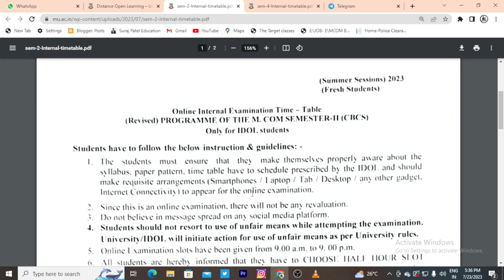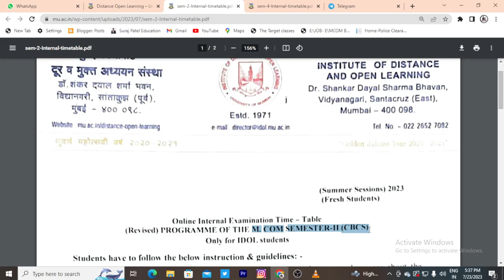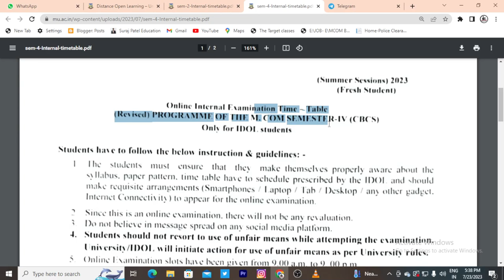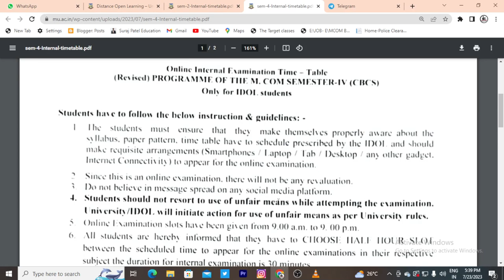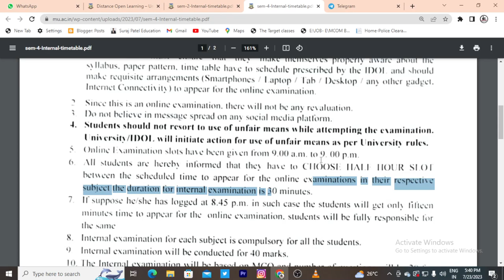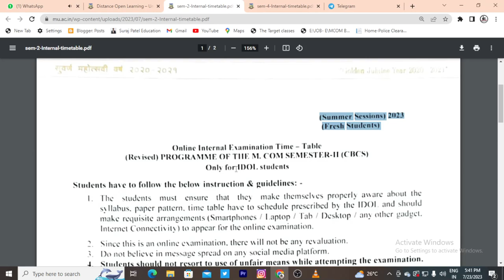Online m.com internal exam time table | Mumbai University idol mcom sem 1 internal exam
Student have to follow the below instruction & guidelines: -
1. The students must ensure that they make themselves properly aware about the syllabus, paper pattern,
time table schedule prescribed by the IDOL and should make requisite arrangements (Smartphones,
lLaptoplTablDesktop/any other gadget, Internet Connectivity) to appear for the online examination.
2. Since this is an online examination, there will not be any revaluation.
3. Do not believe in message spread on any social media platform.
4. Students should not resort to use of unfair means while attempting the examination.
University/IDOL will initiate action for use of unfair means as per University rules
5. Online Examination slots have been given from 9.00 a.m. to 9.00 p.m'
All students are hereby informed that they have to CHOOSE HALF HOUR SLOT between the
scheduled time to appear for the online examinations in their respective subject the duration for internal
examination is 30 minutes
6. If suppose he/she has logged at 8.45 p.m. in such case the students will get only fifteen minutes time to
appear for the online examination, students will be fully responsible for the same.
7. Intemal examination for each subject is compulsory for all the students.
8. Internal examination will be conducted for 25 marks.
9. The Internal examination will be based on MCQ and number of questions will be 25 for each paper'
10. fne syllabus for internal examination will be based on all Modules Units in the prescribed syllables of
each subject. (Please refer the syllabus in the materials uploaded on website for the same).

atkt exam
latest news on exams,
latest news on atkt,

S.Y.B.COM

T.Y.B.COM
Marketing Research T.Y.B.com MCQ PDF